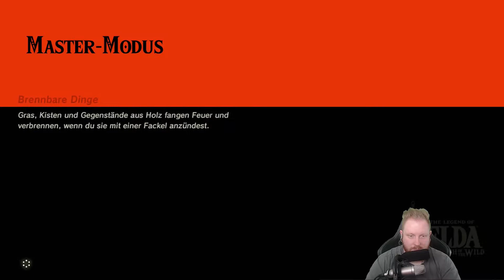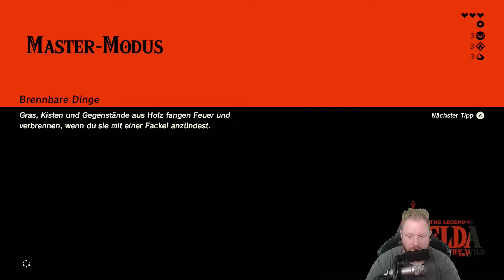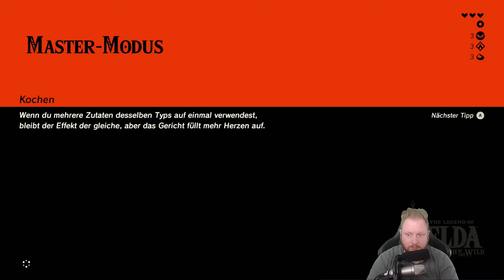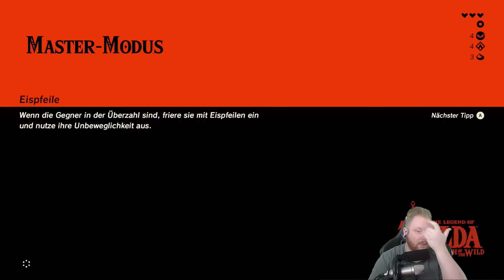Verdammt Kalt 🎮 The Legend of Zelda: Breath of the Wild | MASTER MODUS+Pro HUD | #003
Verdammt Kalt, hab Hunger und brauch was scharfes! :D

- Zelda BotW am Start
- Expansion Pass am Start
- DLC 1 am Start

somit Versuch ich mich an der ultimativen Challenge Zelda im MASTER MODUS und PROFI HUD(Keine Minimap, nur Herz Anzeige) zu bezwingen.

Mein erstes Playthrough angelegtes Lets Play

Ich hoffe ihr habt viel Spaß mit Mir!

Alle Rechte und Lizenzen zu The Legend of Zelda Breath of the Wild liegen bei Nintendo